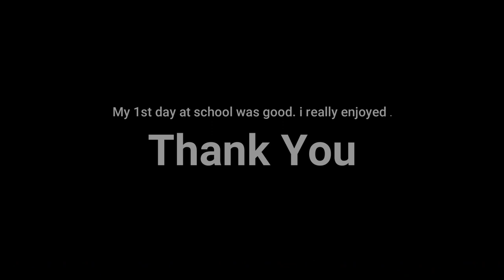MY 1st Day to School| School Life | Bhavans Abu Dhabi | EIVA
Hai Friends. I am Eiva from Abudhabi. This is my new channel where you can see some of my activities.

In today’s video, I will show you My 1st day to school

My School Name is Private International English School – Bhavans Abu Dhabi

Hope you all will enjoy this video and have a good day.